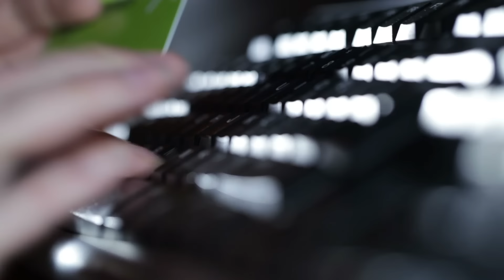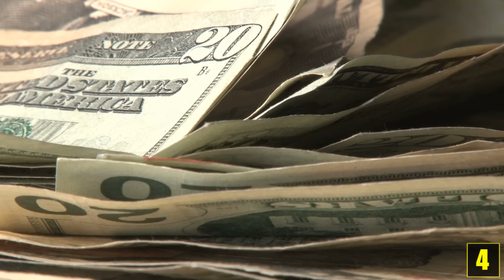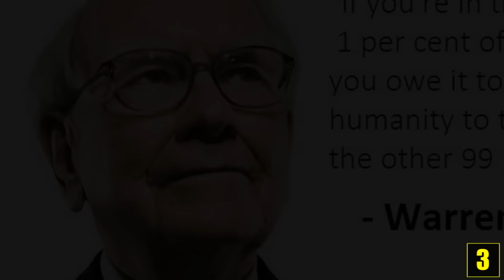6 Seltsame Dinge - Die auf EBAY verkauft wurden!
Quellenangaben:
-iStock